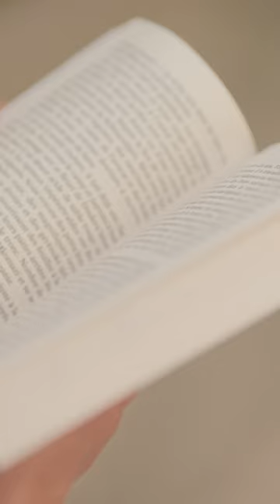Summer Readings with Charlotte Casiraghi